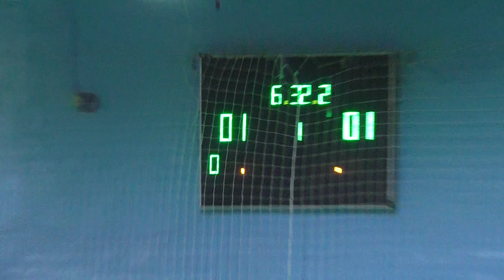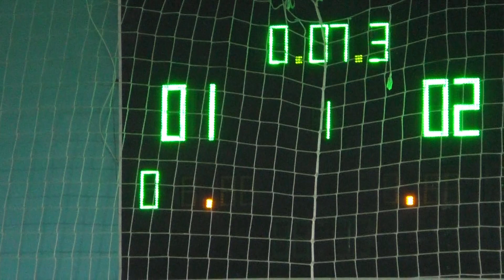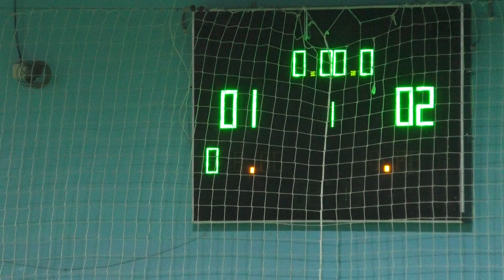40 КУ 2 Тур 3 Лига Evans – Альянс 1 Тайм